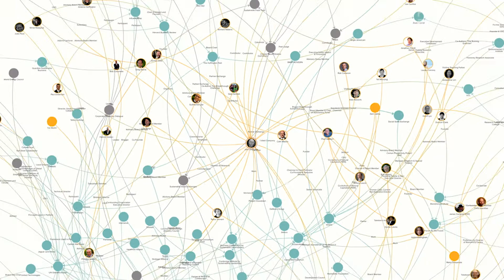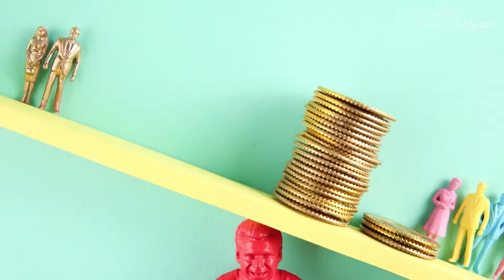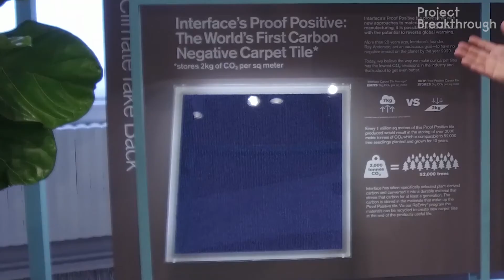Carbon Productivity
How do we tackle climate change whilst maintaining a healthy economy? Improving 'Carbon Productivity' may hold the answer. Carbon Productivity is a measure of how much value we create from the Carbon employed in our economy. In this video leading entrepreneurs and thinkers discuss why we need to reimagine our relationship with Carbon.

Kate Raworth, Doughnut Economics

Erin Meezan, Interface

Aniruddha Sharma, Carbon Clean Solutions

Paul Hawken, Project Drawdown

Patrick Thomas, Covestro

John Elkington, Volans

Geoff Kendall, Future Fit Foundation

Richard Northcote, Covestro

Eric Beynon, 9 Billion Lives